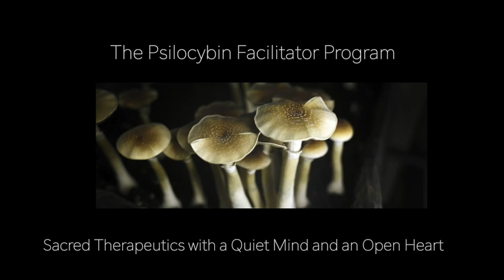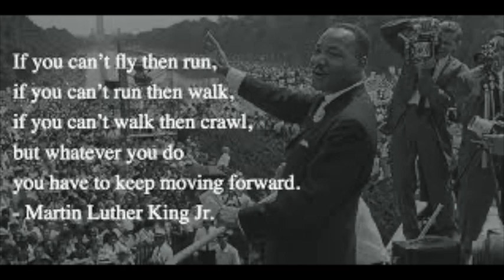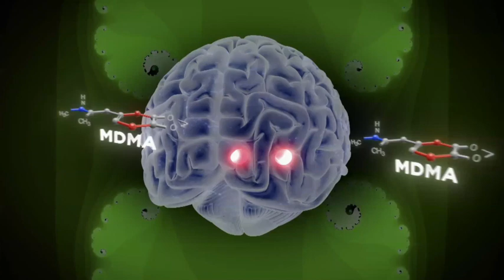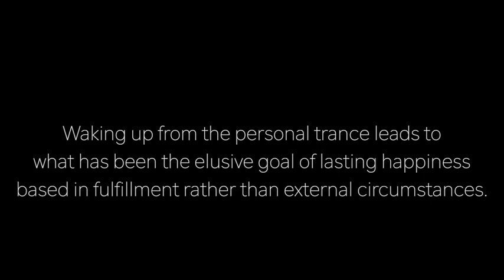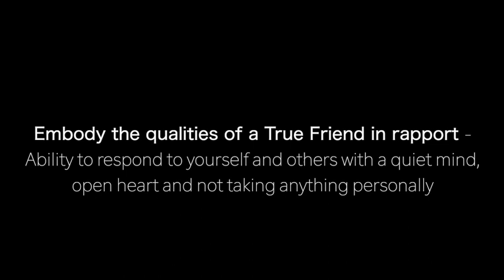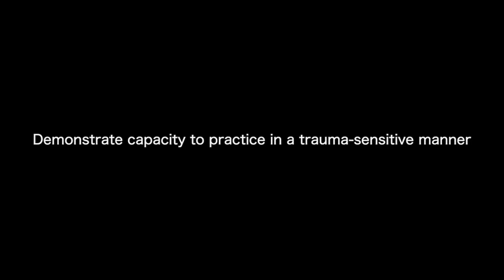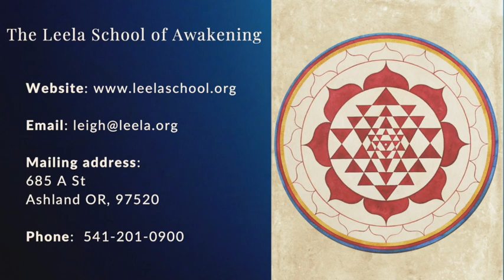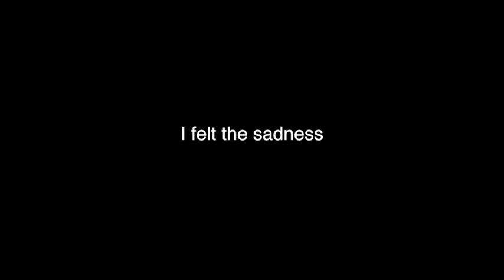Leela School Psilocybin Open House: An introduction to our background, intention and curriculum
The Leela School of Awakening is dedicated to the awakening of the world, one heart and one mind at a time.

We serve a diverse and growing global community around the world with training retreats in Ashland, OR, Byron Bay Australia and Europe.

Our training programs are all rooted in the foundation of being a True Friend, which simply but powerfully means meeting ourselves and one another with a quiet mind and an open heart.